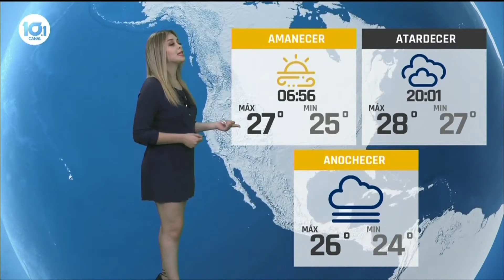Sofía Boeta 07 05 2021 mañana